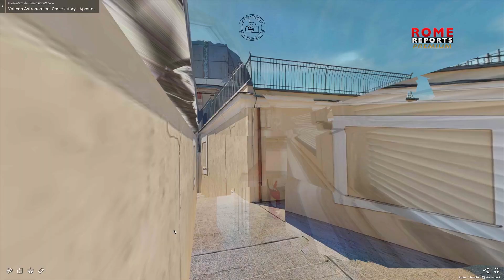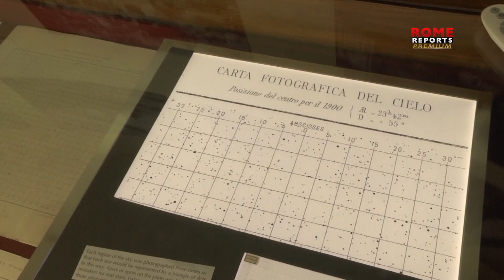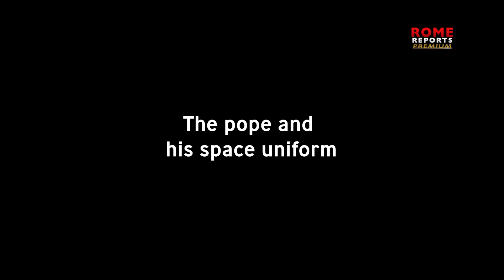06. VATICAN UNSEEN: THE VATICAN AND THE SPACE RACE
In this episode of the Vatican Unseen we remember the arrival of man on the moon from the Vatican Observatory.

 The Vatican Observatory is an astronomical research and educational institution supported by the Holy See. Originally based in the Roman College of Rome, the Observatory is now headquartered in Castel Gandandolfo, Italy and operates a telescope at the Mount Graham International Observatory in the United States.

If you want to know more about the Vatican from the inside , don't forget to check out the first three episodes:

05. Castel Gandolfo: The summer residence of the Popes